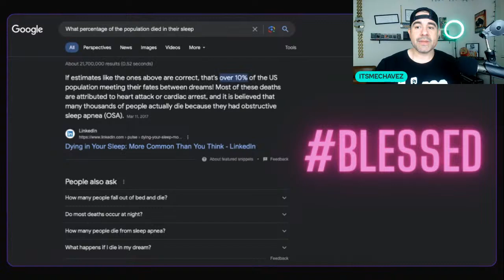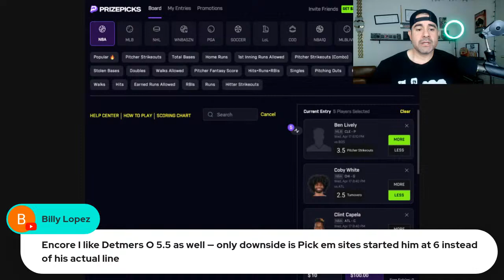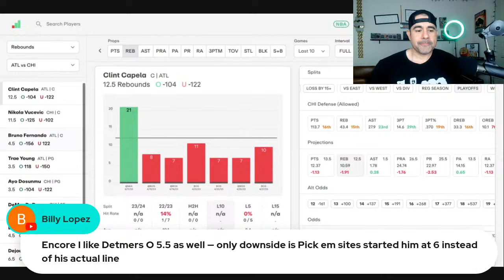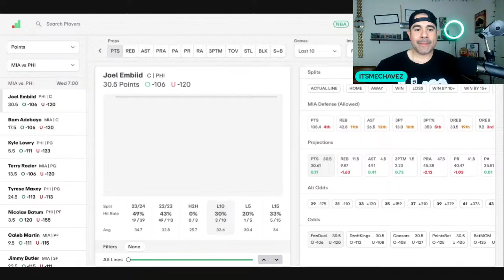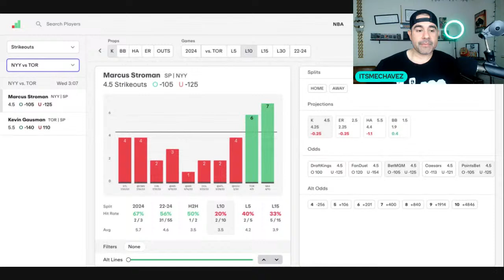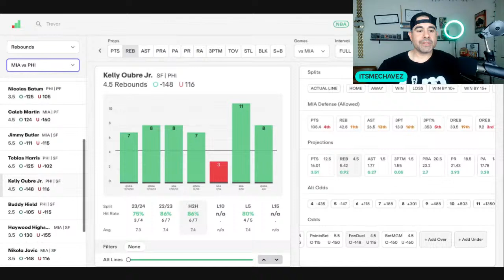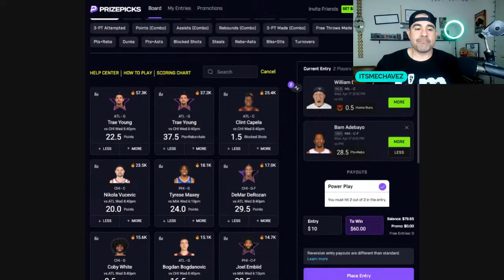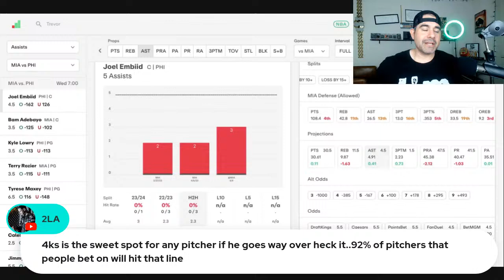LIVE 4.17.24 PLAYER PROP TALK | NBAPRIZEPICKS PROPS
Welcome to the Its Me Chavez Player Prop Talk Show! So glad you chose to spend a few minutes of your day with me. Just kick back, sip on some coffee and let's chop up some NBA Player Props!

Bet $5and Get $150 in BONUS BETS after your first wager.

DK Pick6: Play $5 Get $50 in Pick6 Credits (1 offer per new Pick6 customer)

💥PrizePicks GET UP TO A $100 DEPOSIT MATCH!
18+ (21+MA & AZ, 19+ AL, NE). Concerned with your play? Call or text 1-800-GAMBLER

Concerned with your play? Call or text 1-800-GAMBLER

💥 PIKKIT: SLAMDUNK28700

💥JOCKMKT PROMO $100 MATCH: ginkzevahc

💥 HOTSTREAK DEPOSIT MATCH UP $100: ITSMECHAVEZ